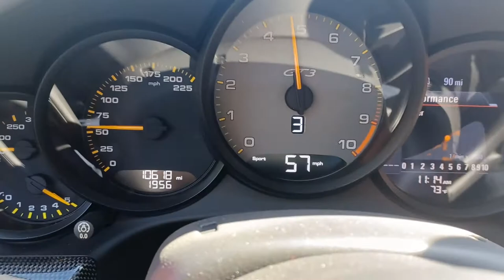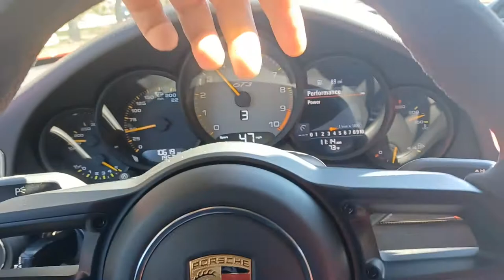gt3 ready for track